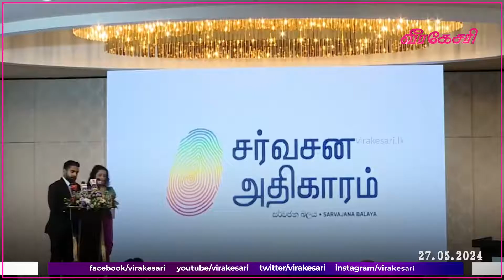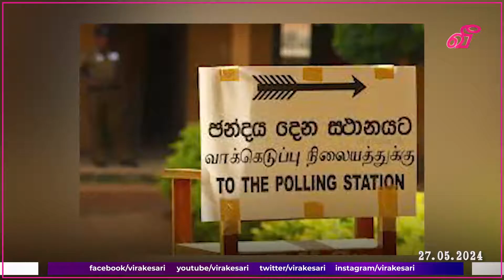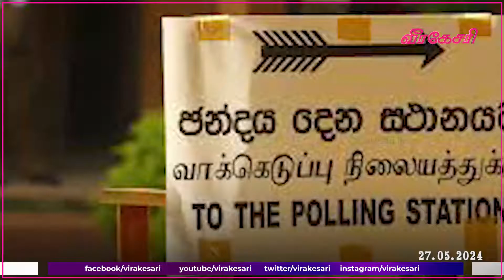திலித், கம்மன்பில மற்றும் விமலின் இணைவில் உதயமானது புதிய அரசியல் கூட்டணி